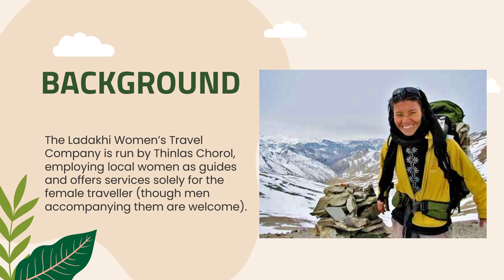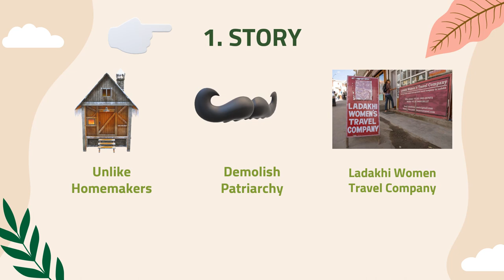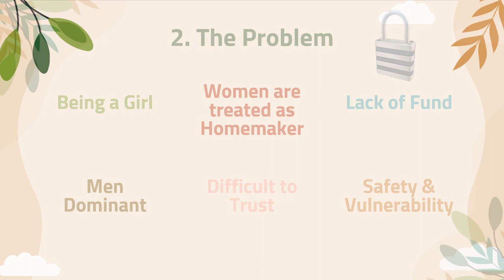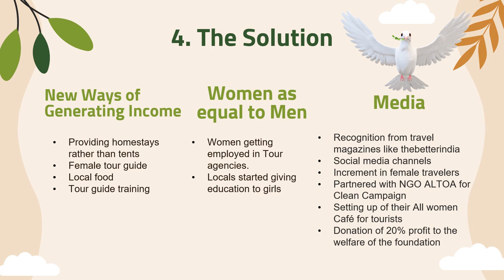All Women Travel Company Case Study, LADAKH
Hello Everyone,
Welcome to the first case study which could not be better than a study on All women led travel company in Ladakh region, India. Indulge in the short but brief process of knowing the empowerment happening around you.